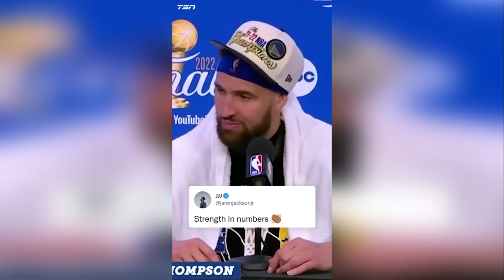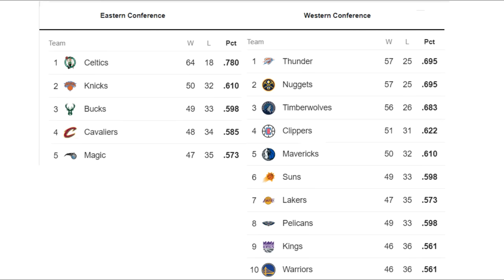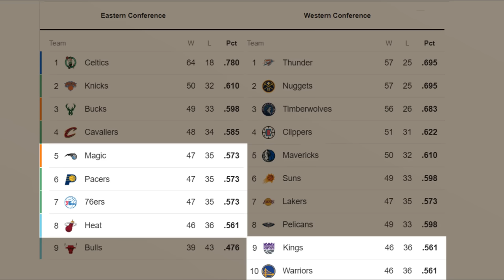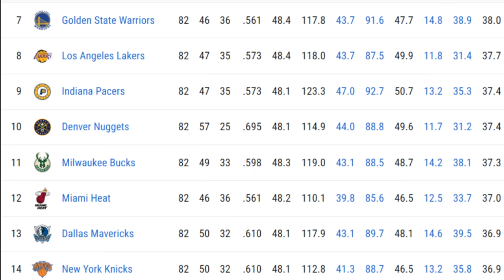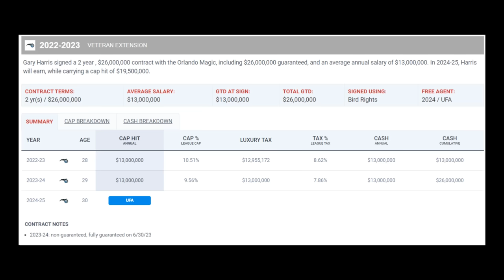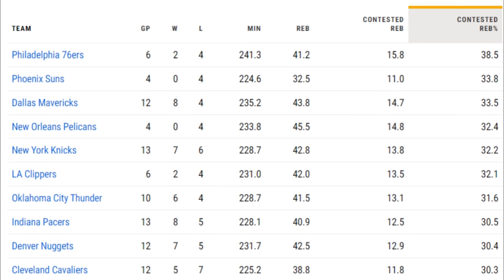This Klay Thompson Bombshell Could Change EVERYTHING For The Warriors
Klay Thompson's offseason just got SUPER Interesting. This could mean a big change for the Golden State Warriors